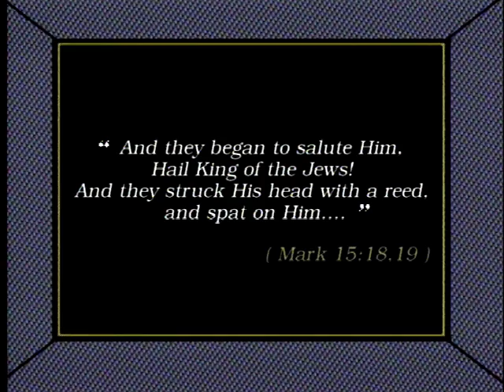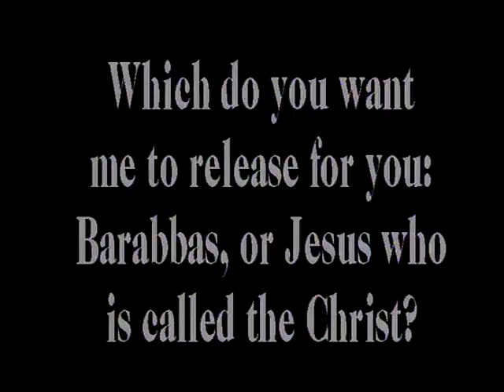THE TRIAL OF JESUS - Jesus: a Kingdom Without Frontiers ep. 22 - EN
The trial of Jesus - the verdict of which is a foregone conclusion, because the heads of the Sanhedrin have already made up their minds about his fate. Jesus is taken to the Roman Procurator, Pontius Pilate, who is unwilling to make a decision and sends him to Herod, who mocks him and sends him back to Pilate to be condemned. In the meantime, Judas, eaten by remorse, hands back the thirty pieces of silver and kills himselfs. Pilate makes a last attempt to save Jesus, calling upon the crowd: it is the custom to free a prisoner for Easter. The mob chooses Barabbas. Jesus is condemned, and Pilate washes his hands...